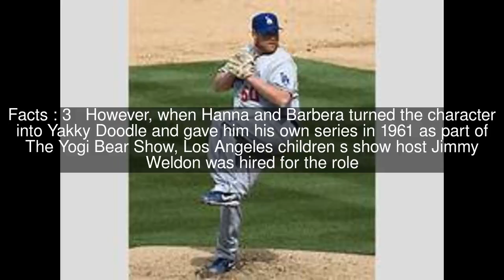Red Coffey Top #6 Facts